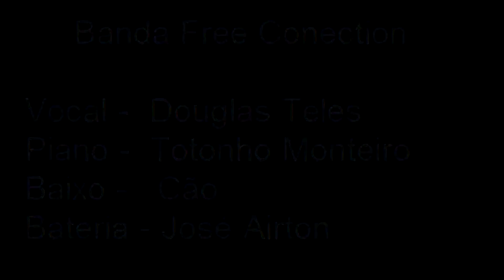Banda " Free Conection " - Wave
Vocal - Douglas Teles / Piano - Totonho Monteiro / Baixo - Cão / Bateria - José Airton - Ensaio para Ceia de Natal 2013 no Hotel Recanto da Cachoeira - Socorro - SP